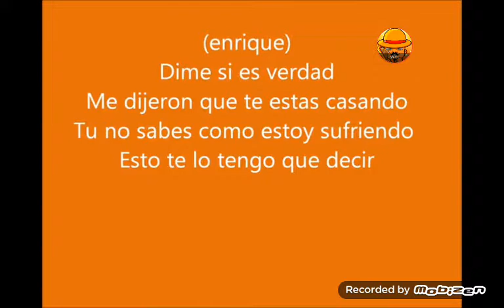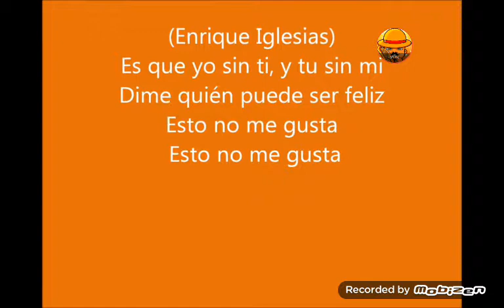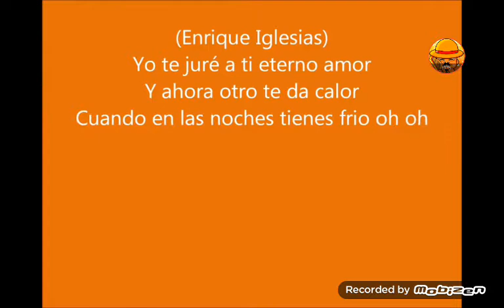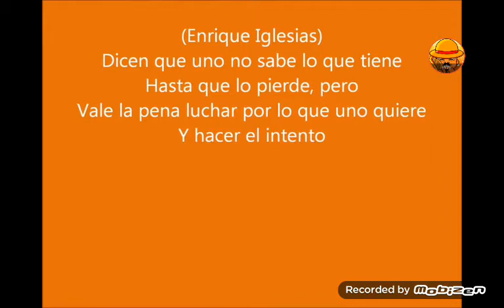El perdon Cover (By Orange)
DE HOPE U LIKED IT AND REQUEST SOME SONGS I DONT CARE LANGAUGE